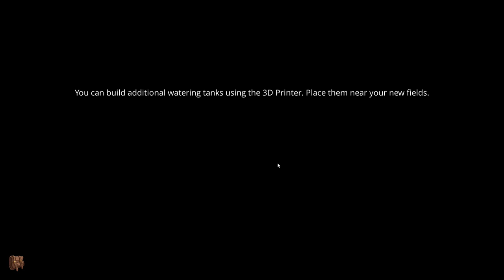Let's Play Verdant Skies E11: Pottery Wheel & Painter's Easel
In E11 we make time fly by making the Pottery Wheel & Painter's Easel!

Become a Scholar of Wiisdom!